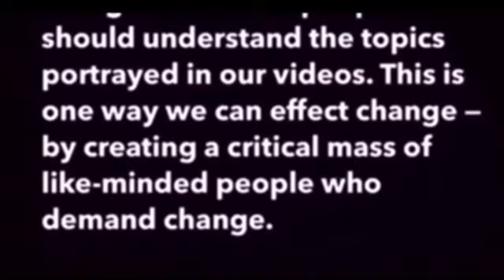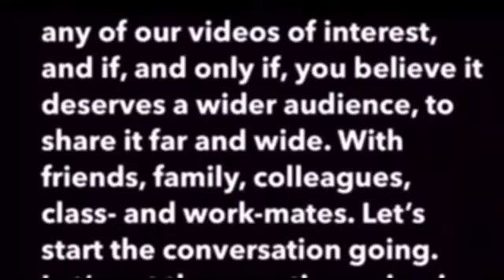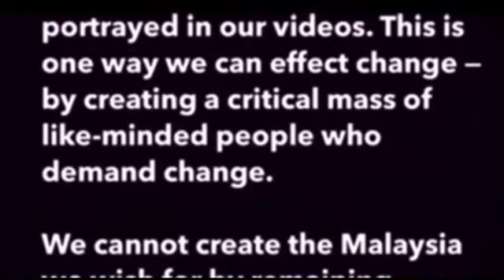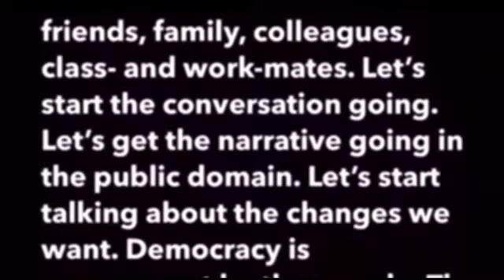ANWAR IBRAHIM THE BULLSHIT ARTIST EXPOSED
In this lengthy video, our guest aocio-political commentator on current affairs, Saudara Imraz Ikhbal, exposes Anwar Ibrahim as the bullshit artist that he is. The Rakyat Marhaen are fed-up with the double-speak, empty platitudes and blatant lies.

The way PMX is behaving, it appears to the casual observer that he is not interested in a second term as PM. In fact, he is doing everything in his power to ensure he loses badly at GE16.

Azlan Adnan
Founder